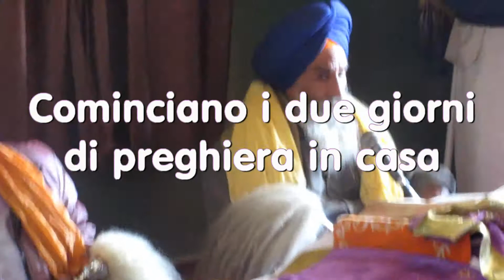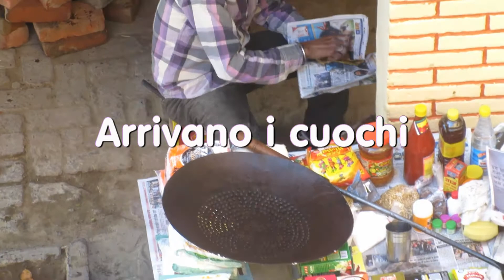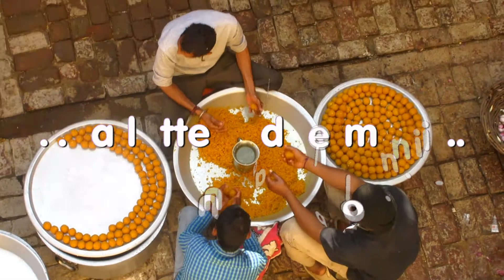Punjabi 8 18 Gennaio 2017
Claudia&Lakhvir cerimonia Nuziale in India